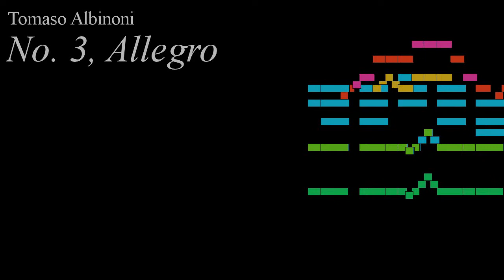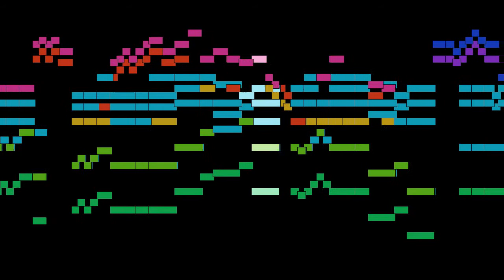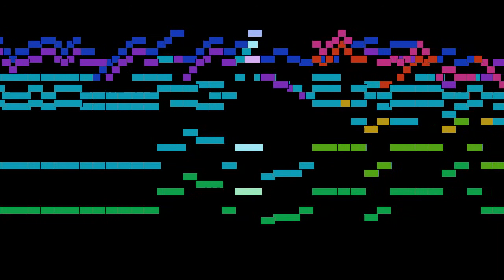Tomaso Albinoni - No. 3, Allegro, from Concerto in F major, Op. 9 No. 3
No. 3, Allegro, from Concerto in F major, Op. 9 No. 3, by Tomaso Albinoni, with animated score.

FAQ:

Q: Who is Tomaso Albinoni?
A: A Venetian Baroque composer famous for his opera compositions and contemporary performances of his concertos.